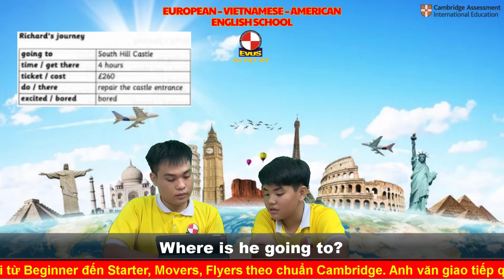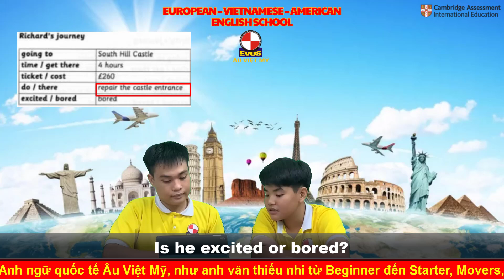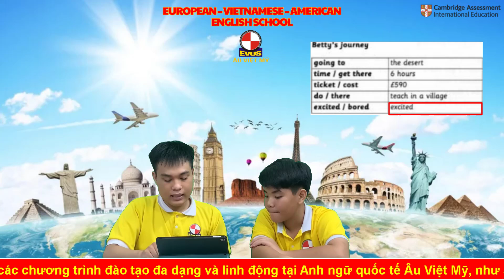MY FREE TIME ACTIVITIES - FLYERS 2B - CHÂU TRẦN NGUYỄN ĐỨC